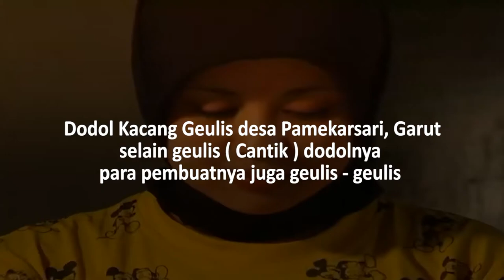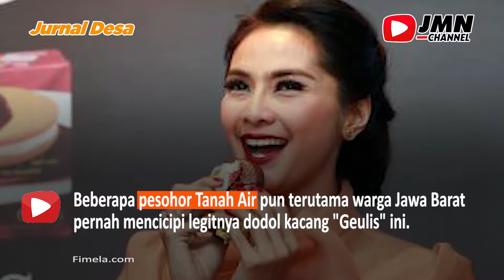JURNAL DESA - DODOL KACANG GEULIS DESA PAMEKARSARI SELAIN RASANYA LEGIT YANG BUAT JUGA CANTIK CANTIK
Berbicara soal makanan khas Garut, Jawa Barat, tak afdol rasanya jika tidak menyebutkan dodol. Selain dodol Picnic yang telah melegenda, ada varian lain dodol Garut yang perlu dicoba, salah satunya dodol kacang "Geulis".

Semakin beragamnya produk dodol yang dihasilkan, menjadikan makanan yang satu ini telah menjadi ikon daerah, sehingga julukan kota dodol terus melekat pada Garut.

Produksi dodol kacang "Geulis" berada di Kampung Serut, Desa Pamekarsari, Kecamatan Banyuresmi, Garut. Dodol kacang "Geulis" merupakan akronim dari "Grandmother Eulis". Perintis usaha ini adalah Eulis Siti Hayani. Kini dilanjutkan oleh sang anak Enung Nuraini (66).

Pemilihan nama "Grandmother Eulis" alias "Geulis" untuk menghargai jerih payah sang ibu yang telah merintis usaha itu sejak dekade 1990-an silam.